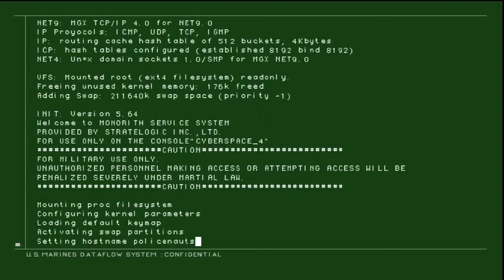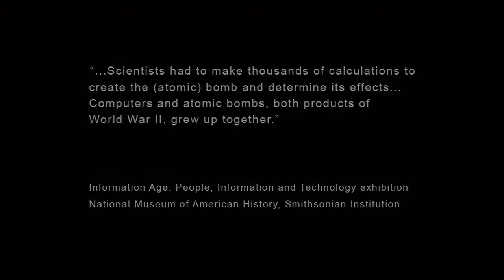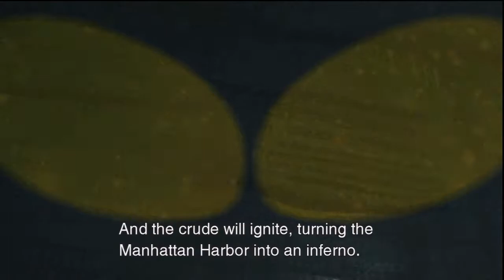Metal Gear Solid 2: Sons of Liberty HD - Part 3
~ Player : TommyLove
~ Game Title : Metal Gear Solid 2: Sons of Liberty
~ Released : July 9, 2013 (Metal Gear Solid: The Legacy Collection)
~ Genre : Action-Adventure and Stealth
~ ESRB : Rated M for Mature
~ Publisher(s) : Konami
~ Developer(s) : Bluepoint Games (HD Edition) and Kojima Productions
~ Capture Device : Hauppage HD-PVR